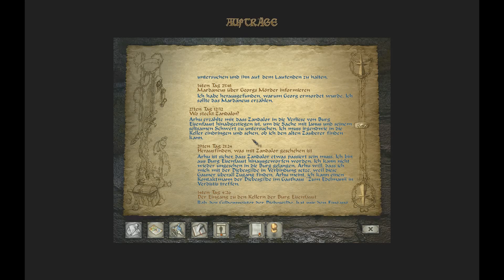Let’s Play – Divine Divinity (PC) #25 Besuch bei Sir Dante und Sir Patrick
Während sich die Frösche über die Map verteilen, statten wir den beiden Sirs in der Stadt einen bzw. mehrere Besuche ab. Denn wir suchen den Mörder des Herzogs und dazu müssen wir Kontakt zu der Gilde der Attentäter aufnehmen. Das kann sicher nicht so schwer sein – oder? Hmmm…